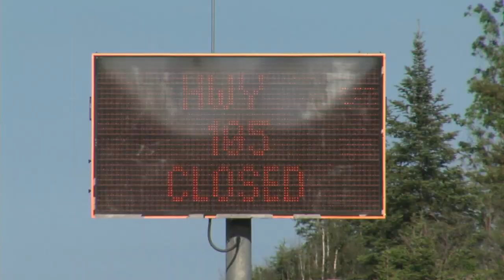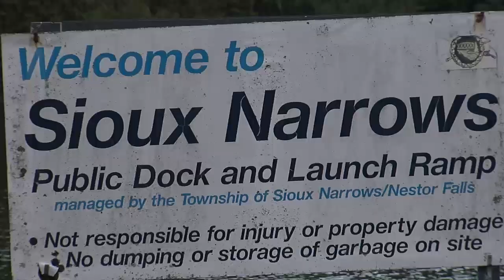TBT News Clips: Northwest flooding continues to be a issue but could be on a decline - June 18, 2022